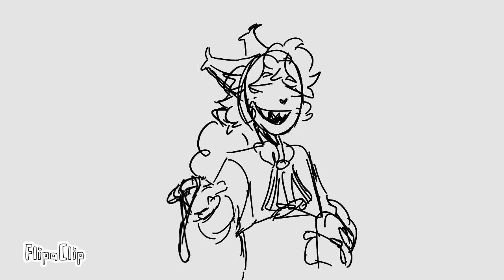FISH IN A BIRDCAGE animation // Vsmp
i finished this yesterday after three days of working on it.

Unfortunately i have since left this smp the exact same day, because there are fucking stupid bullshit rules where im not allowed to not wanna in involved in other people’s lore and shit and there is no enjoyment in constantly being threatened and forced to do things when you are unwilling or uncomfortable.
This isn’t like hate against the creator, coolment, he and i are ‘buddies’ and i understand where he comes from with making the rule I just dont wanna deal with that.

Anyway yeah sorry- im working on more animations so hold on tight :)